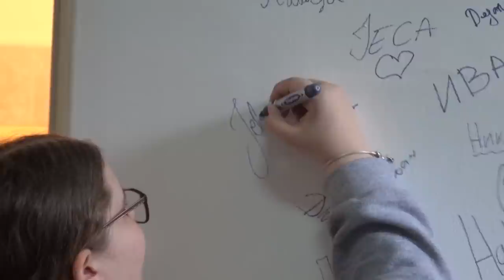Pao sam VOZAČKI ispit!! *Sve sam snimio*